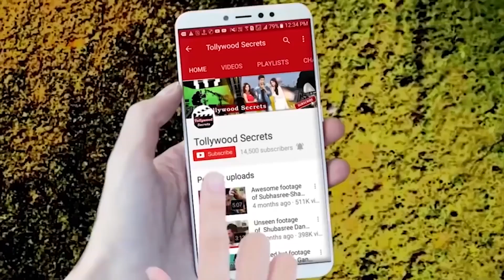একঘেয়েমিতে ভুগছেন নুসরাত? কিন্তু কেন? | Nusrat Jahan | New Movie